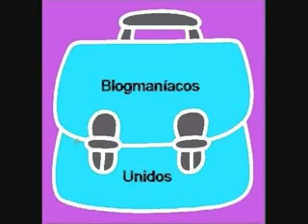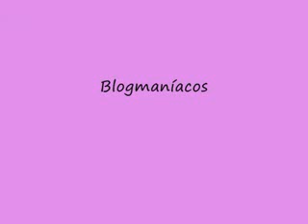Mamá, te regalo...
Vídeo de Blogmaníacos Unidos, de la profesora Conchita López, con motivo del Día de la Madre.